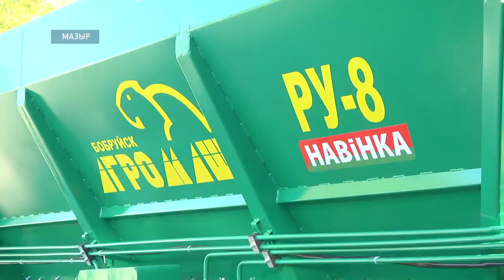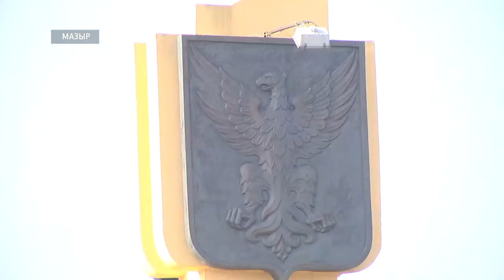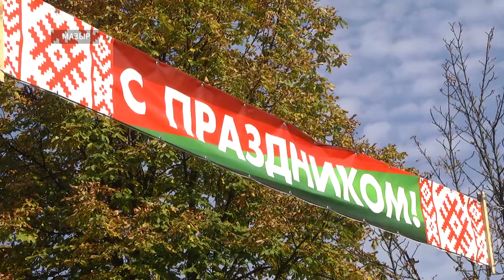Готовимся к Дожинкам